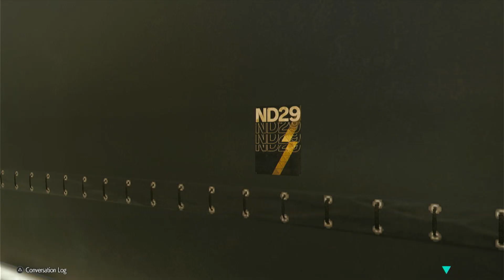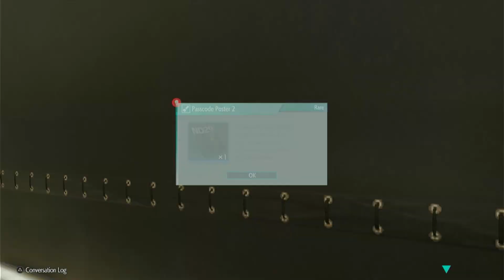SF6 WT The Novice League Tournament, Jamie & Li fen's Shiaobing